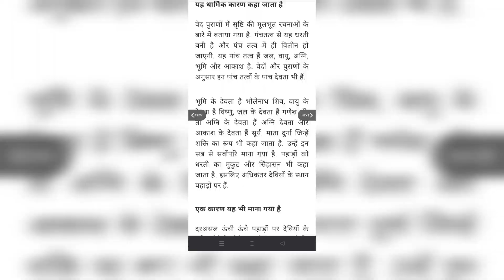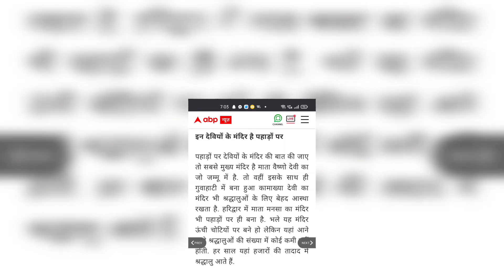पहाड़ों पर ही क्यों विराजती है देवी मां।Why does the Devi reside only on the mountains?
पहाड़ों पर ही क्यों विराजती है देवी मां ।।Why does the Mother Goddess reside only on the mountains?@Helloduniya660

vaishnav devi maa
vaishno Devi